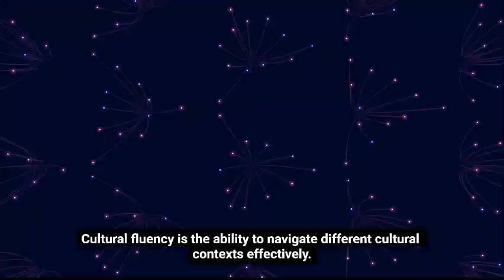Obstacles of Culture Fluency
improve culture fluency by understanding of world of differences.